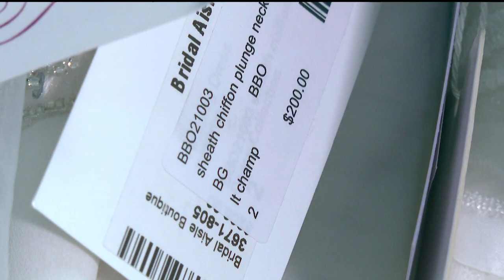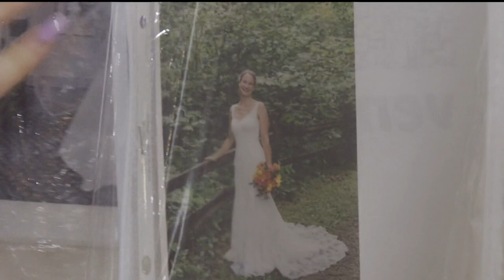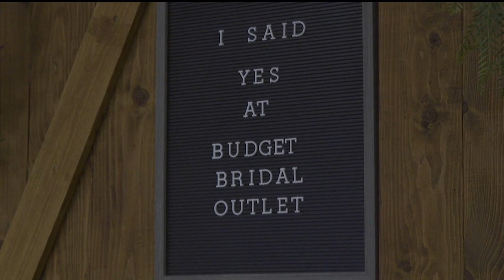Brides buy low-cost or rent wedding gowns amidst record-high inflation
Local boutique owners say more and more brides are looking to cut costs on their gowns.